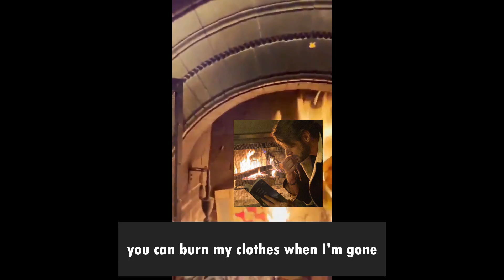achy breaky heart || jensen x misha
song: achy breaky heart by billy ray cyrus